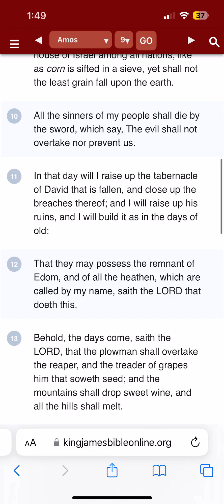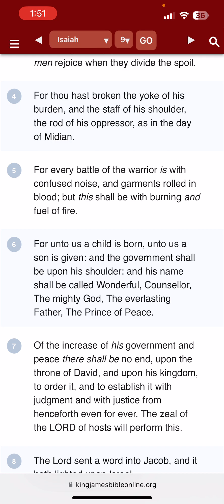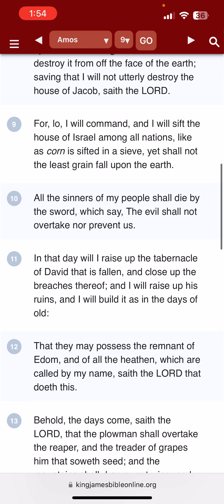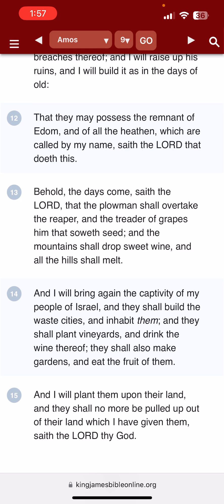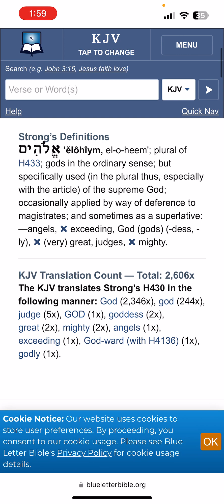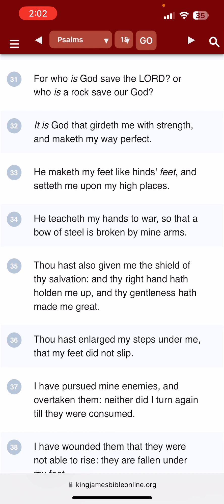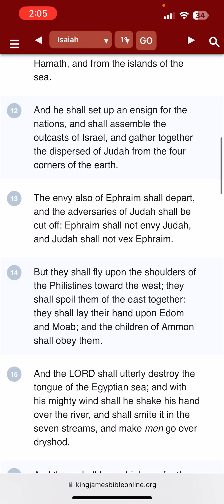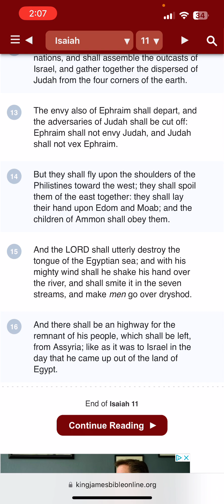The Tabernacle Of David